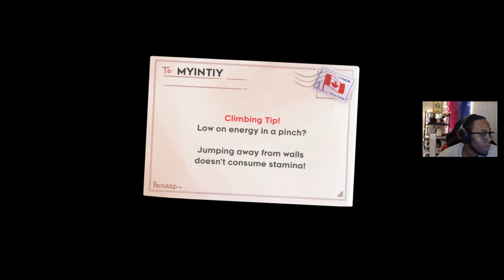[S1] Celeste - Ep. 7 - Oshiro Monster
Hope you enjoyed the video! Always appreciated and thanked!

G.B.D - Pressure